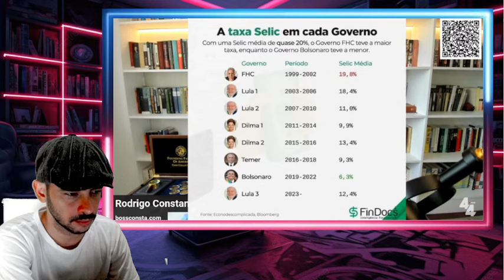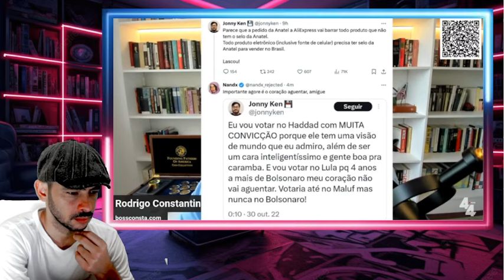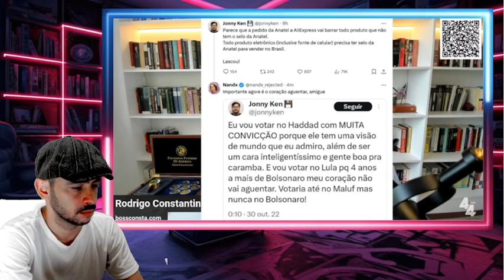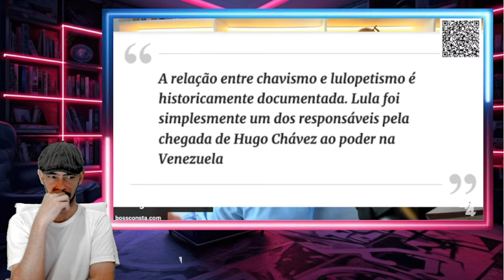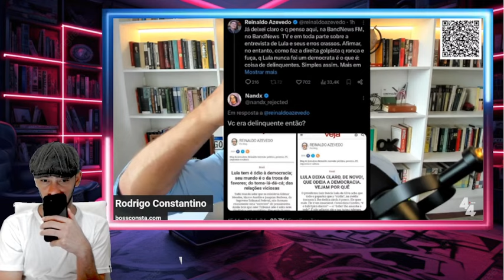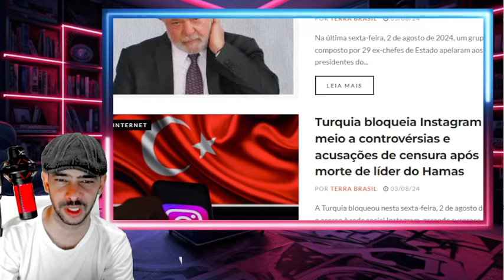AGORA FICOU SERIO A COISA PRISÃO PODE SAIR A QUALQUER MOMENTO PELA JUSTIÇA INTERNACIONAL